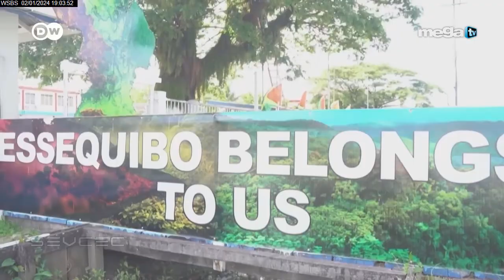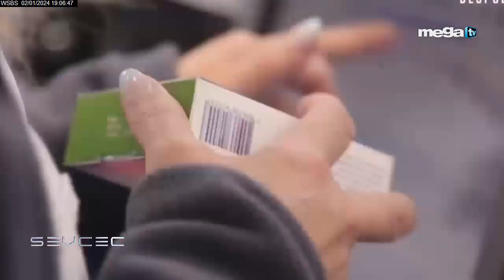Sevcec 01-02-24 Noticias nacionales e internacionales